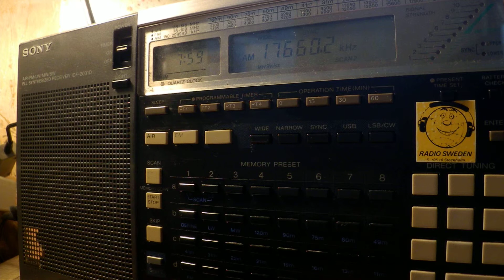16 04 2017 South African Radio League in English to EaAf 0758 on 17660 Meyerton